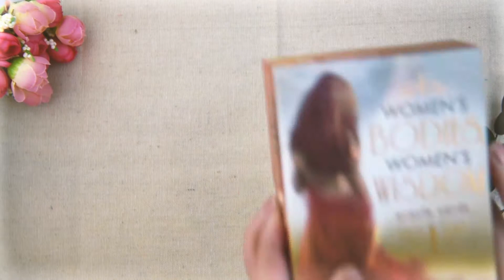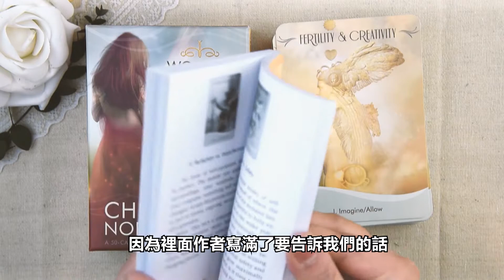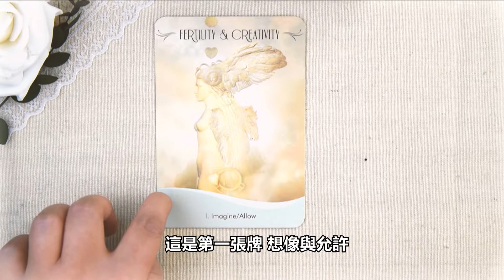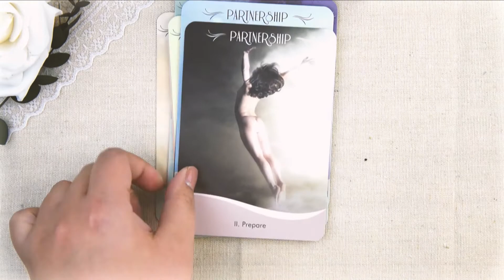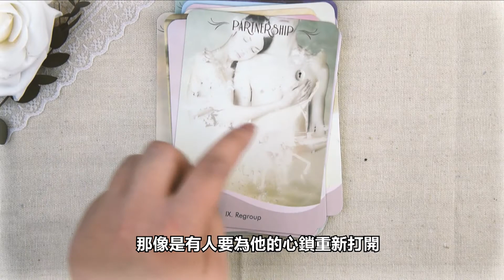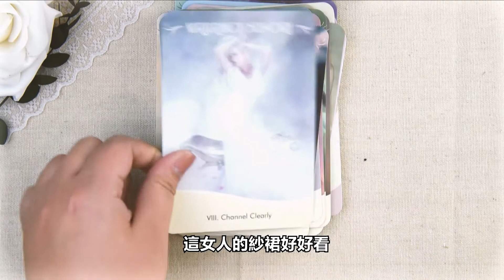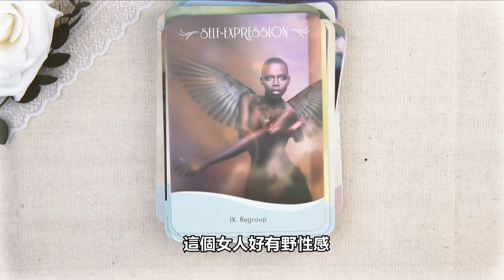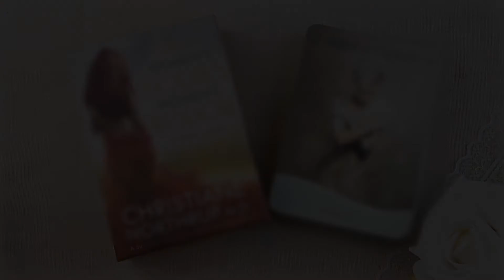女人的身體與智慧神諭卡 (Women's Bodies, Women's Wisdom Oracle Cards)- 塔羅開箱系列#46｜晶荷塔羅學校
這一集塔羅開箱點評系列，帶您看女人的身體與智慧神諭卡 (Women's Bodies, Women's Wisdom Oracle Cards)這副牌。

《女人的身體與智慧神諭卡》是一款相當特殊的神諭卡，因為作者特別在牌卡當中點名五個主要的生活領域，提供給女性生活上的思考與指引：創造力、夥伴關係、自我表達、自我照顧滋養，以及身心靈的開悟啟迪，讓女性不要只是埋首在日常生活當中，反而應該要抬起頭來好好看向自己，為自己提供更明晰、充實的生命智慧。
如此溫柔的牌卡，讓人不想再多說廢話，只想好好地細細品味，那麼就一起來看這副牌吧。